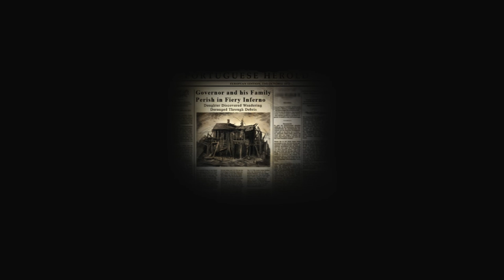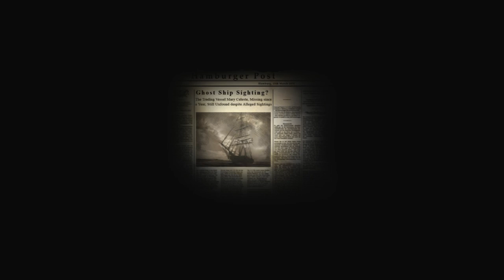Geiles FINALE - Black Sails - The Ghost Ship #013 | Facecam | Schneckball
Titel: Black Sails - The Ghost Ship
Genre: Abenteuer
Entwickler: Deck 13 ,Deck13 Interactive GmbH
Publisher: Deck 13, Deck13 Interactive GmbH
Veröffentlichung: 17. Sep. 2015

Über das Spiel:
Das unheimliche Point-and-Click-Adventure, das man am Besten im Dunkeln spielt, mit aufgedrehten Lautsprechern... Die Überlebenden Anna und Lex treiben nach einem Schiffbruch auf hoher See, bis sie auf einen geheimnisvollen Zweimaster stoßen. Sie beschließen, an Bord zu gehen...